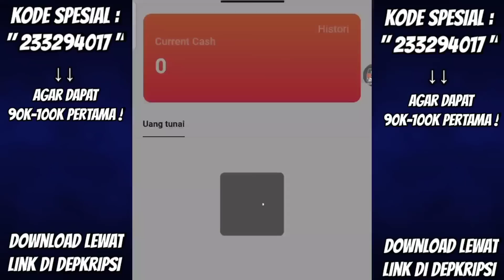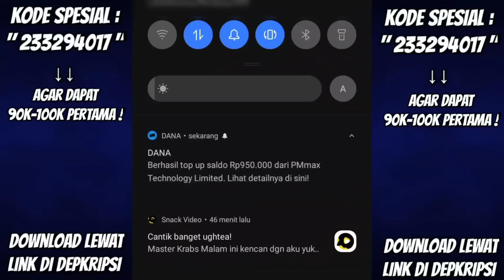BOCORAN FF !! EVENT TERBARU, ALOK AWAKENING, EVOGUN SHOTGUN M1014, BOOYAH PASS S3, DIAMOND DISKON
alok awakening akhirnya rilis free fire terbaru

VDA Gaming

Snack Video : VDA Gaming Official

          -KineMaster Pro
          -Dan Lain-Lain